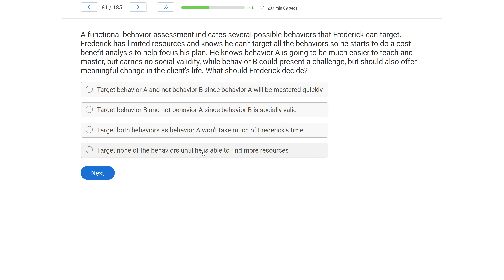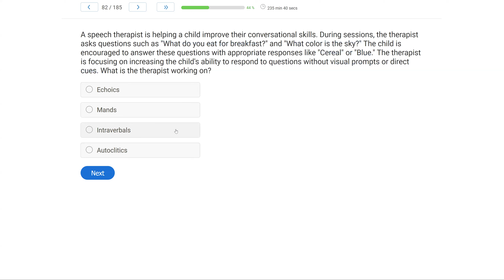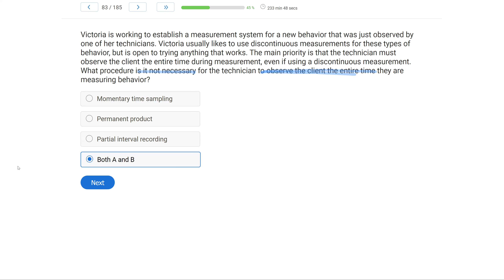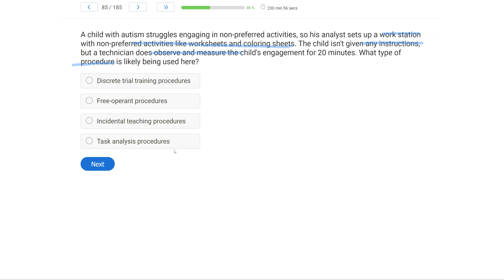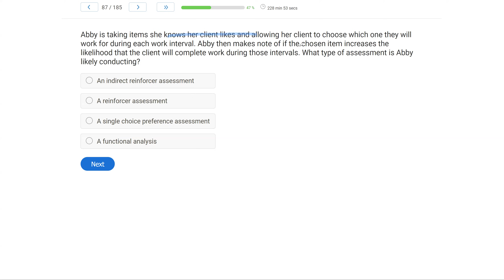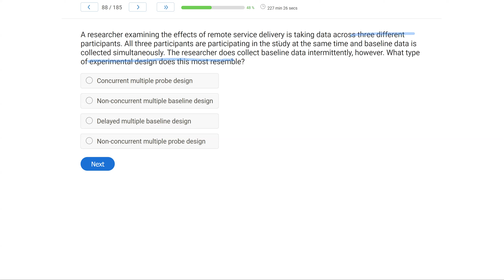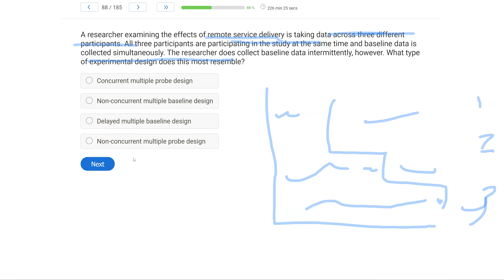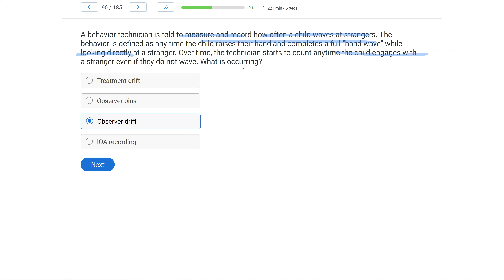Ultimate BCBA® Mock Exam 6th Edition | Comprehensive ABA Exam Practice Test & Review [Part 9]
Prepare to pass the BCBA® Exam with confidence! In this 6th edition BCBA® Mock Exam, we provide a full-length practice test packed with realistic questions and expert review to help you master applied behavior analysis (ABA) concepts. This is part 9 of this series. This video is perfect for behavior analysts looking to ace the BCBA® Exam, covering key areas from assessment and intervention to ethical standards. Whether you're reviewing for the first time or need a final refresher, this detailed walk-through of BCBA® practice questions will guide you through complex topics and common pitfalls. Start your journey to BCBA® certification today with ABA Exam Review!